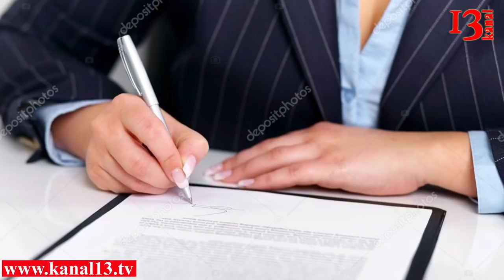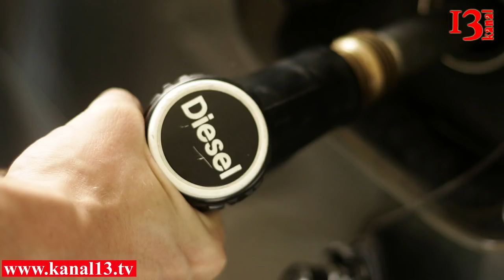Азербайджан скора начнёт производить премиум бензин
Контракт по реконструкции производственных установок Бакинского нефтеперерабатывающего завода подписали во вторник, Государственная нефтяная компания АР (SOCAR) и испанская Tecnicas Reunidas (TR). Испанская компания стала победителем тендера, проведенного среди десяти международных компаний. Работы по реконструкции на Бакинском нефтеперерабатывающем заводе разделены на три этапа, в рамках которых предусматривается строительство 14 новых установок.
На первом этапе в 2018 году планируется ввод в эксплуатацию новой битумной установки и соответствующих установок общезаводского хозяйства, а также нового пункта заправки сжиженного газа. Второй этап предполагает строительство и ввод до конца 2020 года новых установок для производства дизельного топлива по стандартам Евро-5, а на последнем этапе, к началу 2021 года — новых установок для выпуска автомобильного бензина марок AI-92/95/98 по стандартам Евро-5. Проведенные работы увеличат мощности переработки БНПЗ с 6 до 7,5 миллиона тонн нефти ежегодно.